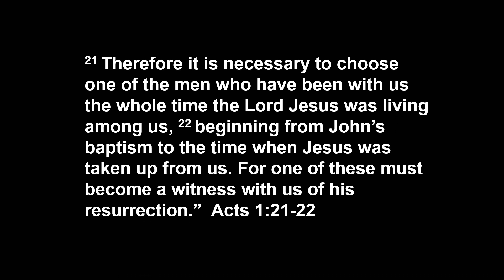Bible Talk - Easter Sunday || John 20:24-31